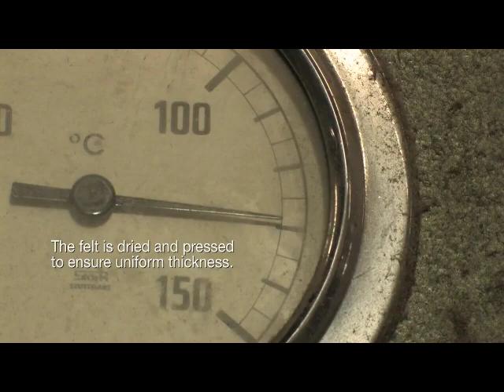Manufacturing Process of Felt- National Industrial Co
National Industrial Co
Address: Old # 16, New # 28, Mooker Nallamuthu St,
Chennai-600001, Tamil Nadu, India

Kindly note that we are stockists of Felt & Felt products. We are not manufacturers.